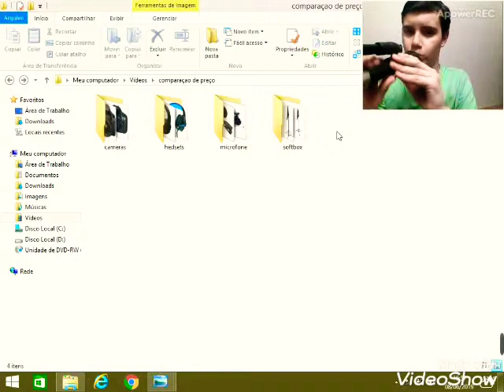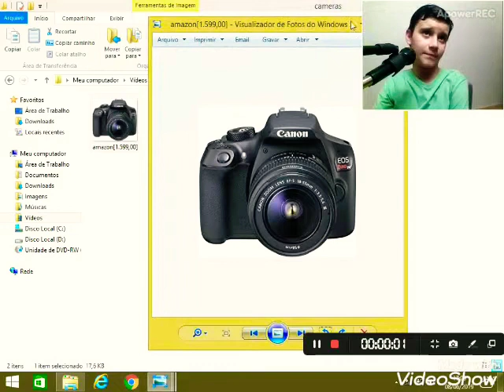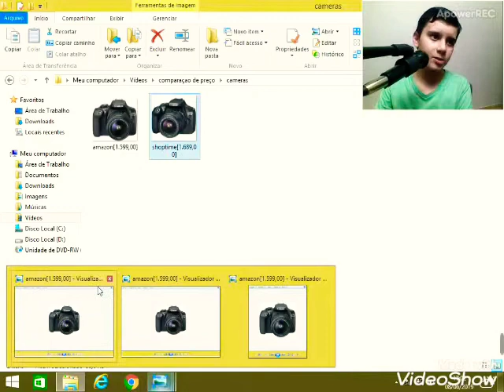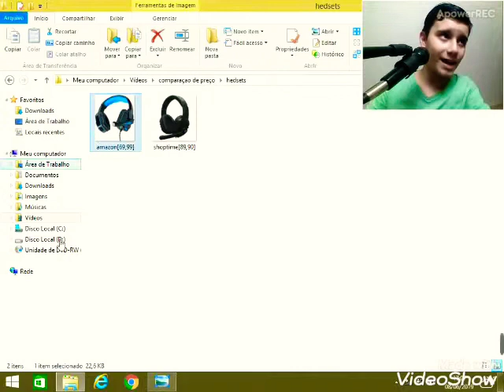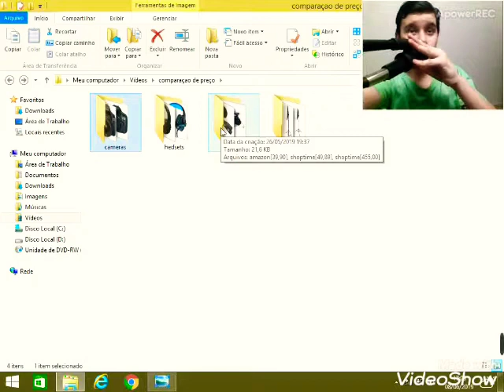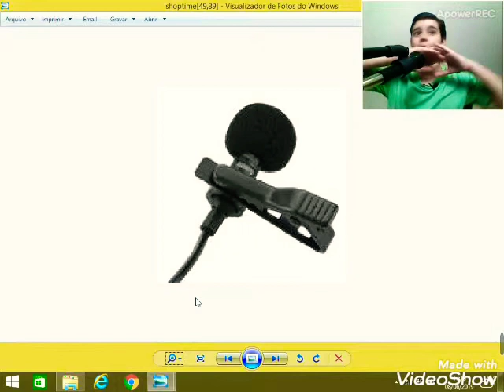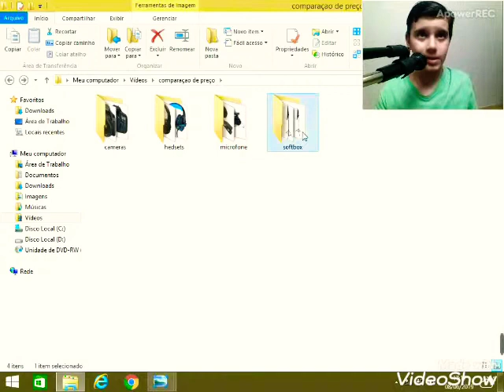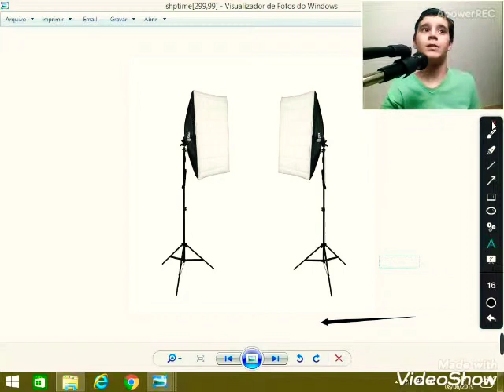Preços de equipamentos de gravação